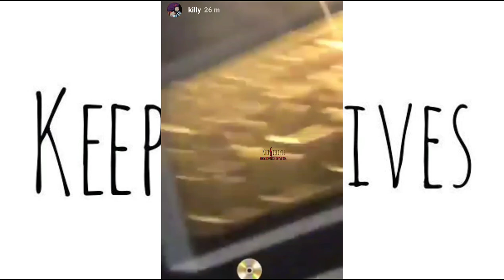Killy Recieves Plaques For His Music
FOLLOWER US